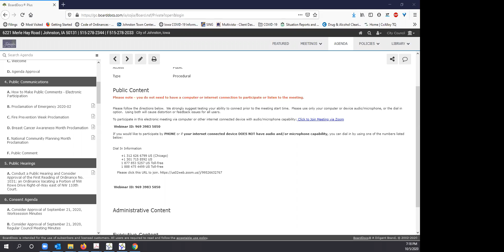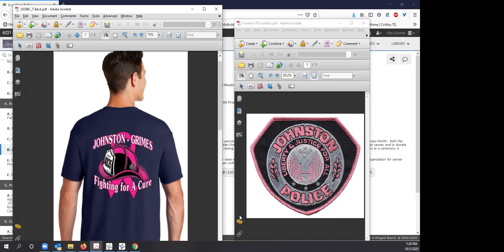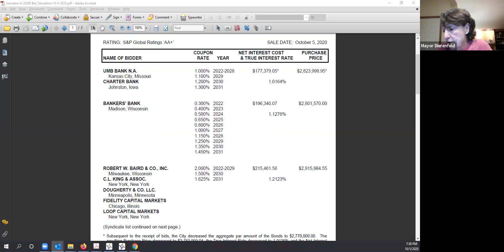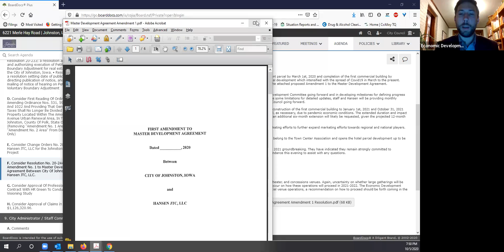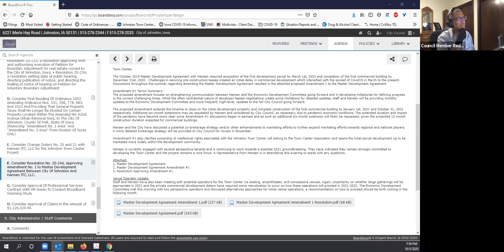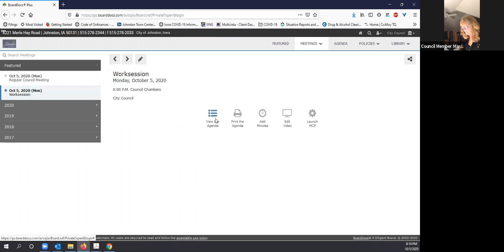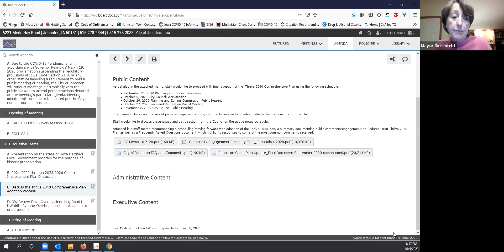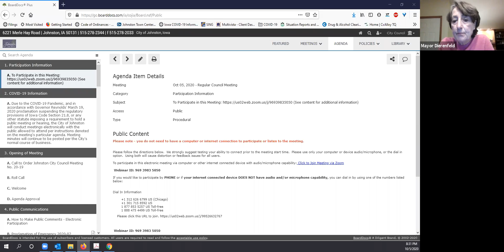City of Johnston Electronic City Council Meeting - Oct. 5, 2020